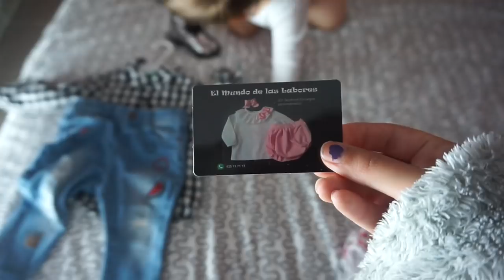ACABO EN URGENCIAS + TENGO UN PEQUEÑO SUSTO| Vlogs Diarios (14/04/16)